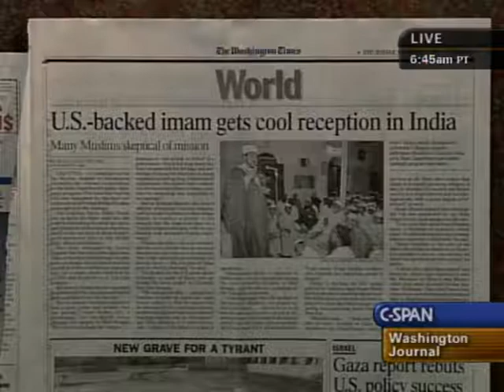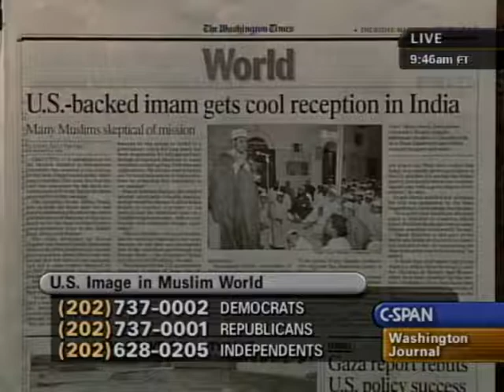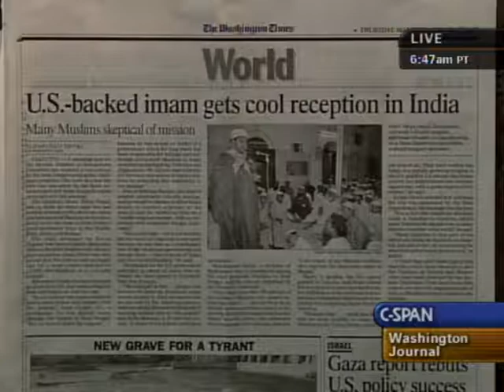U.S. Image in Muslim World | Islamic Chaplain Yahya Hendi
Georgetown University Islamic Chaplain Imam Yahya Hendi talks about the State Department-sponsored trip to India that he took the previous week.

He said he talks about American Muslims while there and about the U.S. image in the Muslim world. He responds to telephone calls and electronic mail.

Peter Slen, Senior Executive Producer at C-Span's Book TV, interviews Imam Hendl. This interview aired on March 18, 2007.